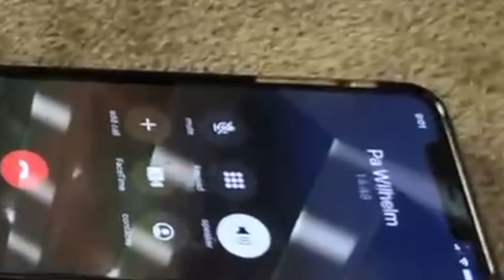Remembering ML Wilhelm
This video is about MLW